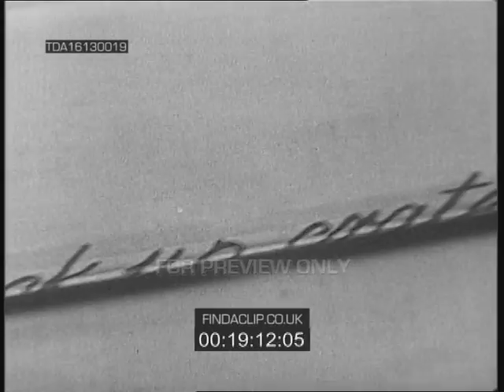Look and Read - Len and The River Mob (Part 3) - TX 21-01-68